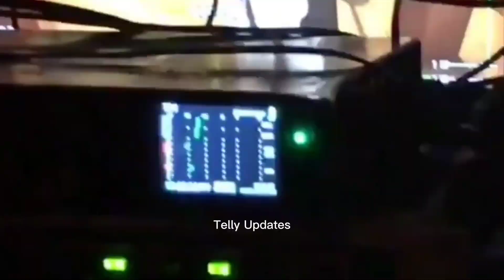Pratha Ki saza | Naagin 6 Upcoming Update | Naagin 6 Telly Updates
Pratha Phansi Ki saza | Naagin 6 Upcoming Update | Naagin 6 Telly Updates

Hi ! The images used in this video is for reference purpose only.

Once we have received your message and determined you are the proper owner of this content we will have it remove it, for sure.

______ I hereby declare that all Images use to make this video is from Google Search . Google Advanced Search Is Used to Find all images, usage rights: free to use, share or modify.